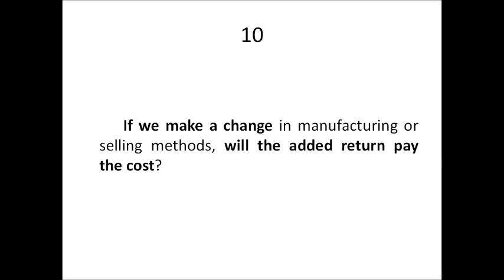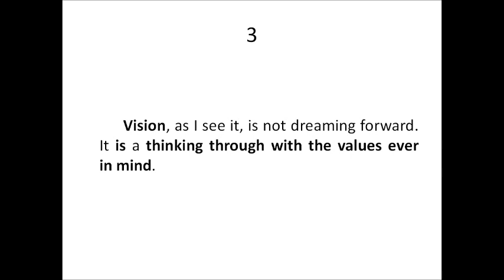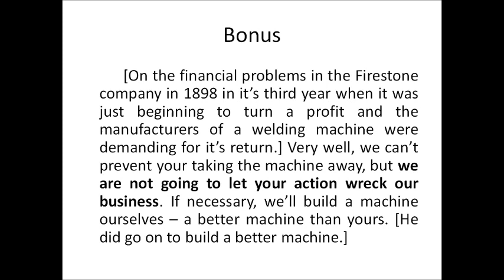How to get rich Money Quotes by Harvey Firestone [part 2]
Hello and welcome to another video to inspire.

Second part of the best business quotes from Harvey Firestone, the tyre mogul.

My personal favorite is number 2, speaking on the importance of

analyzing the business, the current situation by taking time off and

reviewing it objectively.